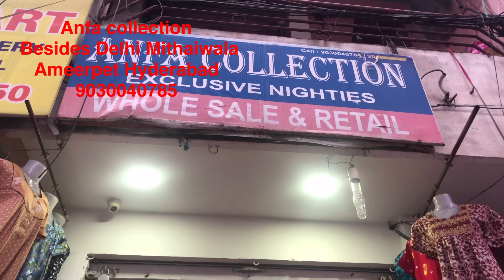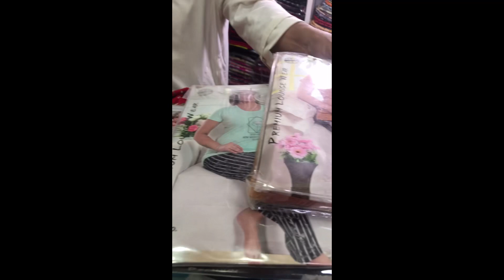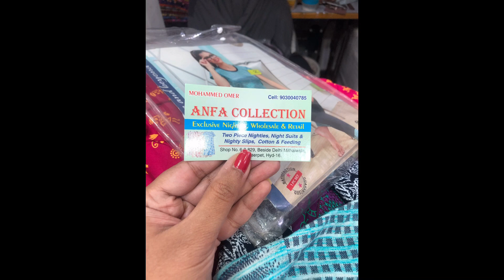# New Latest Nighties & Nightdresses Collection | Me & My Mom |ANFA Exclusive NIGHTWEAR AMMERPET#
Latest Nightwear Collection
Anfa Exclusive Nightwear collection
# Anfa collections
# Nightwear Anfa collections Ameerpet
Hello Everyone
Today video is about  Latest Nightwear Collection in Anfa collections AMMERPET Hyderabad
Good collections we purchased Nighties and nightdress

Pls follow my Online Clothing and one gram gold business
Pages

Anusha